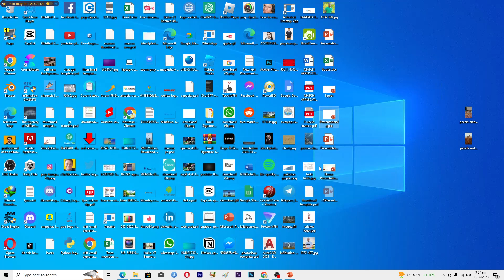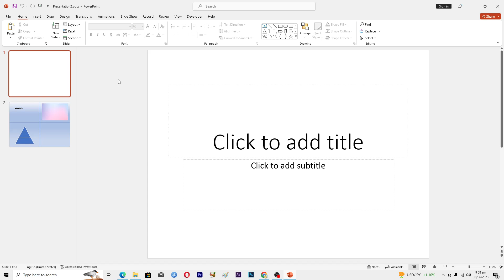How To Enable Editing in Powerpoint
powerpoint Learn how to enable editing in Microsoft Powerpoint file.